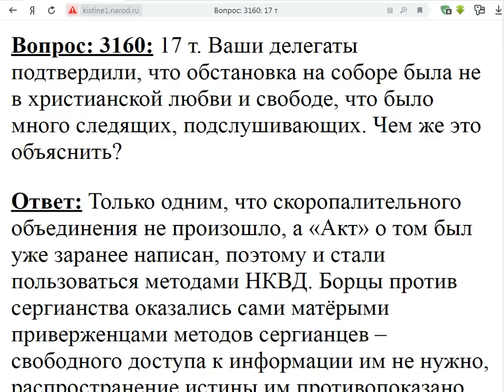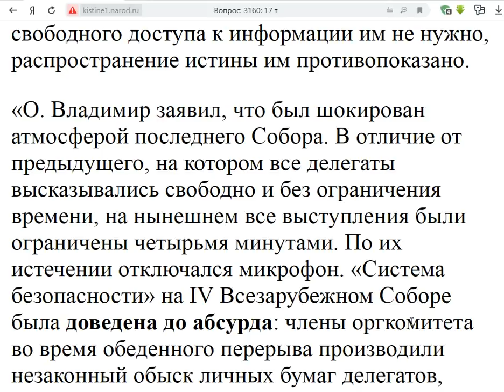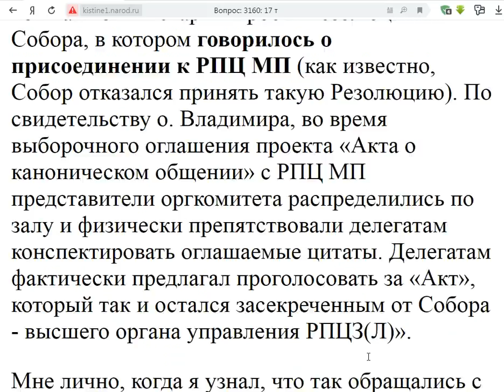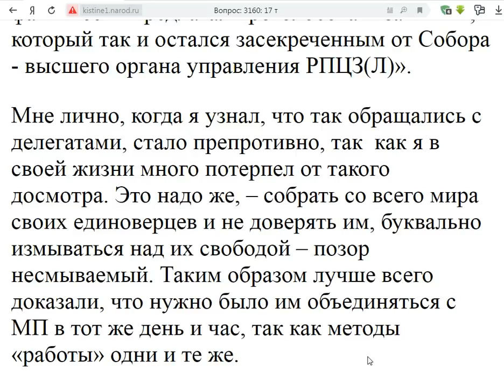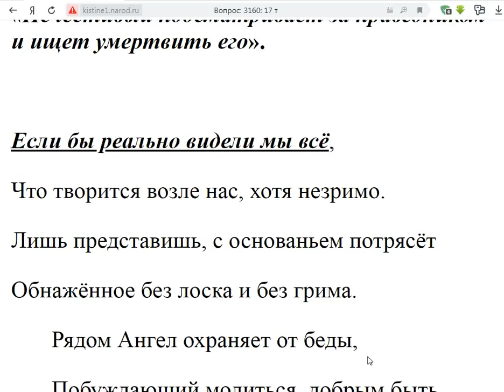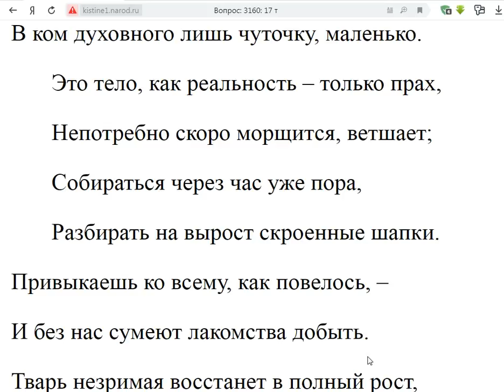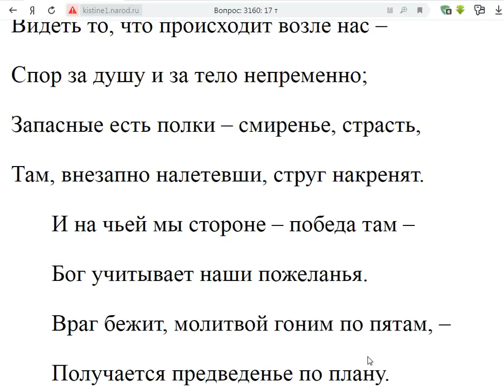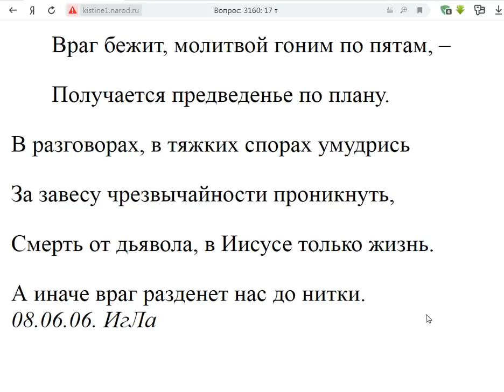3160. Чем объяснить, что на Соборе не было свободы и любви?